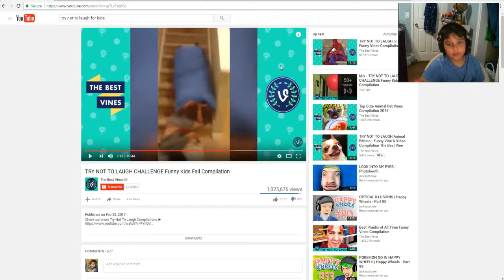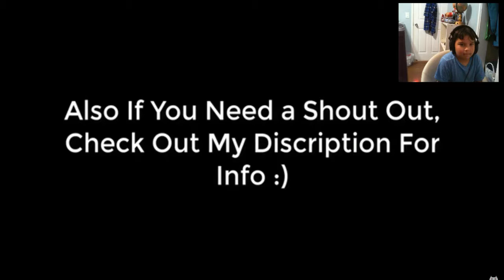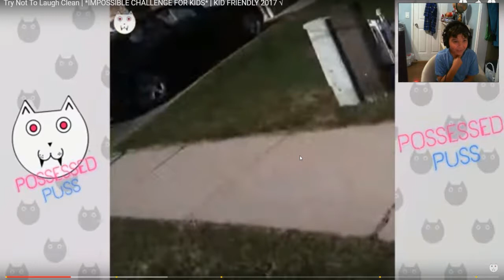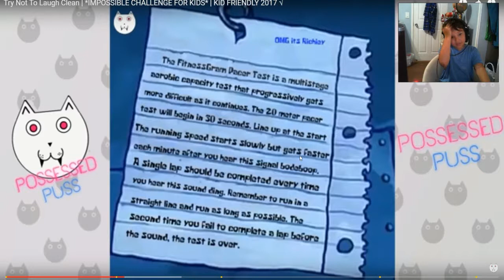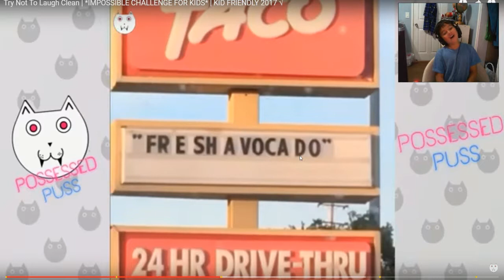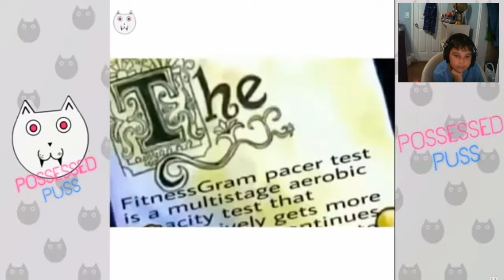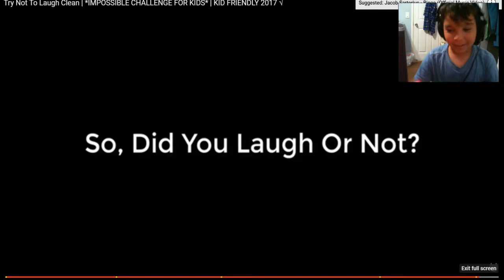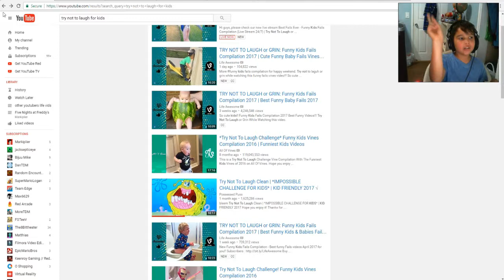wats fre sh a voca do!!!!!!! (try not to laugh challenge)#3